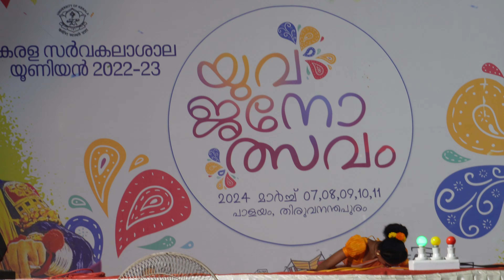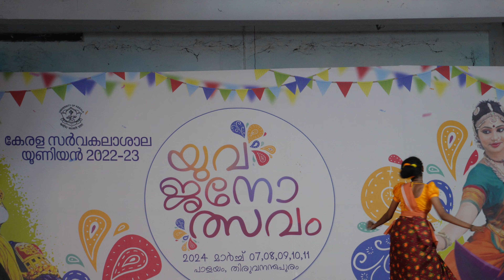Kerala university kalolsavam 2024|folk dance girls|നാടോടി നൃത്തം|chest no 104|യുവജനോത്സവം|4 k video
folk dance, keralafolk, kerala university, thiruvananthapuram, kerala folk, trending, curd, latest, best, competition, stage performance, college days, job master